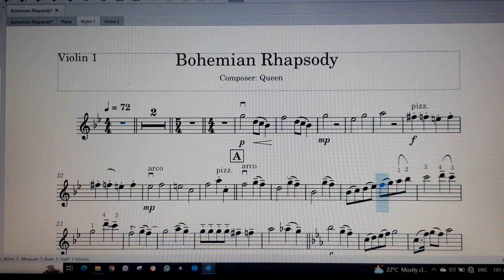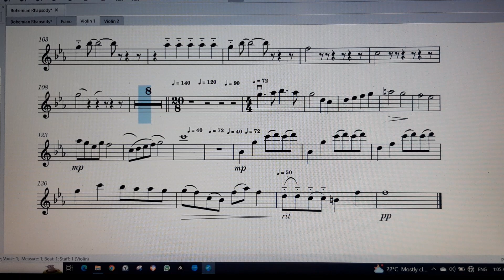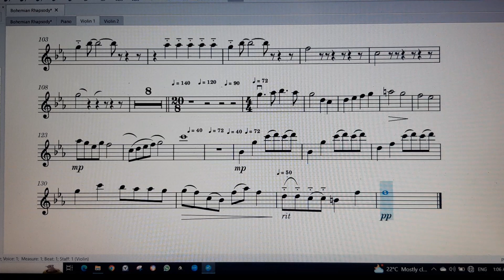Bohemian Rhapsody Violin 1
Music Piano Lesson.